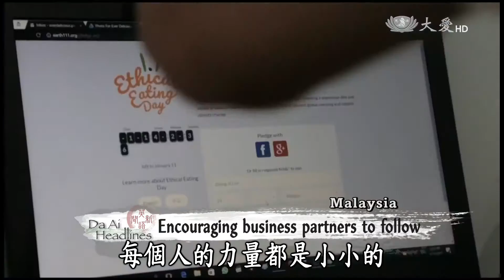【大愛感恩影音網】20170118 Da Ai Headlines 馬工廠素食